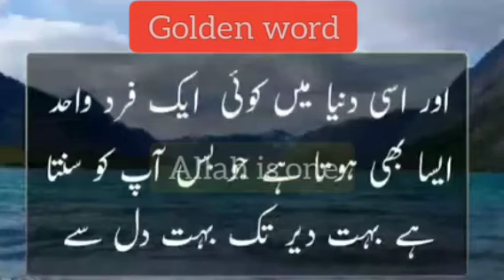Golden word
nice word
nice potery
deep potery